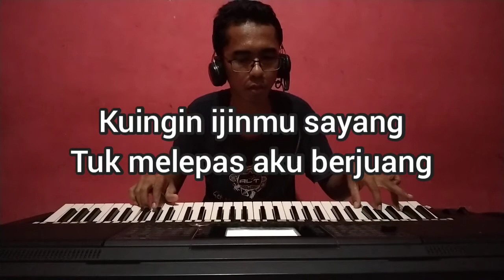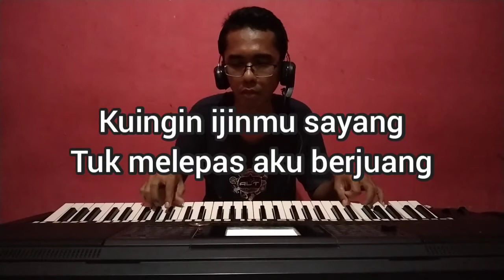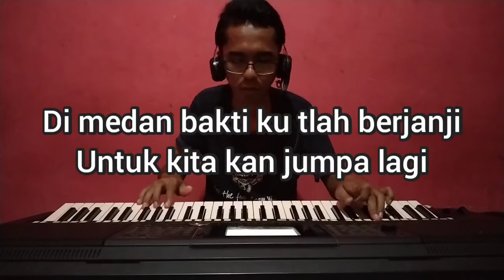LILIS SURYANI - TIGA MALAM (KARAOKE NEW VERSION) NADA CEWEK